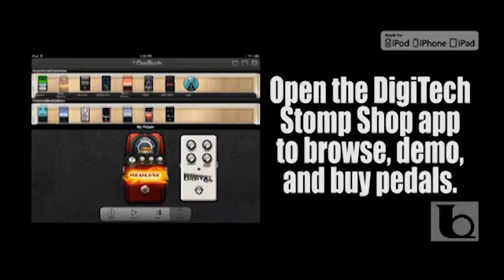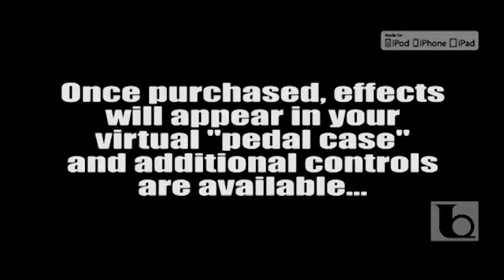DigiTech iStomp Pedal-TedBrownMusicCompany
Features and functions of the DigiTech iStomp pedal, including demos of some of the many effect models available from the DigiTech Stomp Shop app for Apple iPhone, iPod, and iPad.

DigiTech iStomp pedal available at Ted Brown Music.